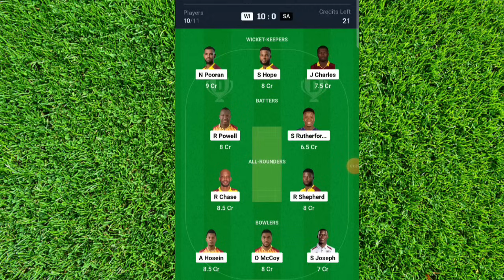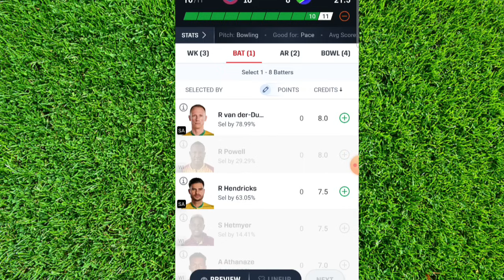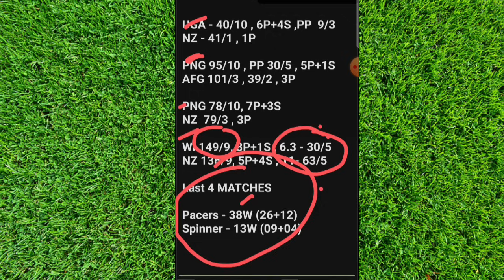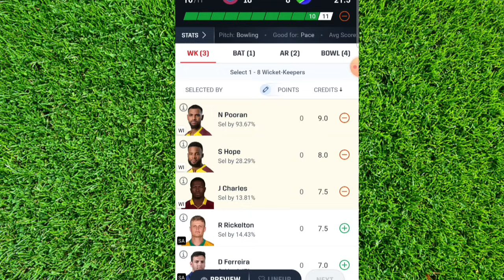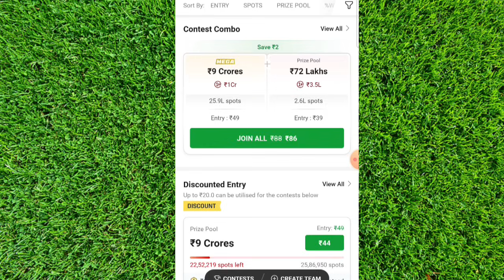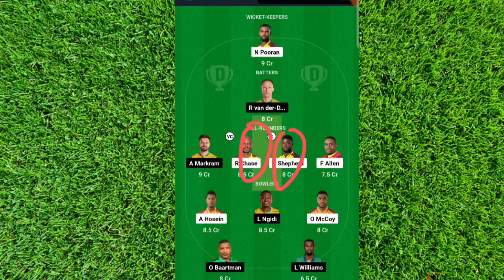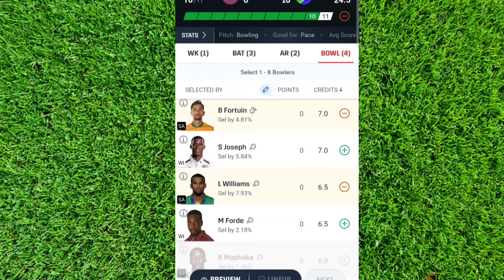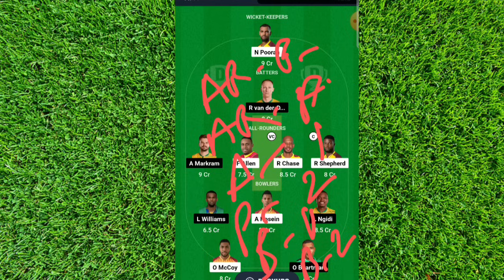🏏SA VS WI DREAM11 PREDICTION | WI VS SA DREAM11 TEAM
SA VS WI DREAM11 PREDICTION TODAY
WI VS SA DREAM11 PREDICTION TODAY
SA VS WI DREAM11 TEAM PREDICTION TODAY
WI VS SA DREAM11 TEAM PREDICTION TODAY
WI VS SA DREAM11 GL TEAM
SA VS WI DREAM11 SMALL LEAGUE TEAM
WI VS SA DREAM11 FIX PLAYERS
SA VS WI DREAM11 CAPTAIN
WI VS SA DREAM11 CAPTAIN
SA VS WI DREAM11 VICE CAPTAIN
WI VS SA DREAM11 VICE CAPTAIN
SA VS WI DREAM11 TRUMP PLAYERS
WI VS SA DREAM11 TRUMP PLAYERS
SA VS WI DREAM11 PITCH REPORT
WI VS SA DREAM11 PITCH REPORT
SA VS WI DREAM11 WINNING STRATEGY
WI VS SA DREAM11 WINNING STRATEGY
SA VS WI DREAM11 ANALYSIS
WI VS SA DREAM11 ANALYSIS
SA VS WI DREAM11 SAFE PLAYERS

dream 11 par 1 crore winner
dream 11  withdrawal